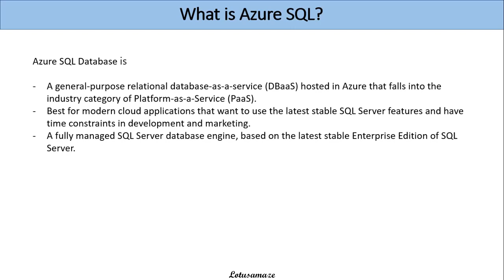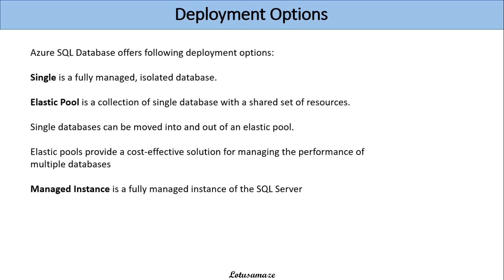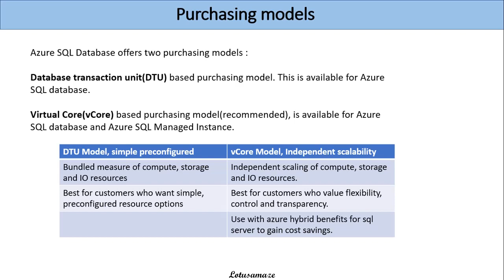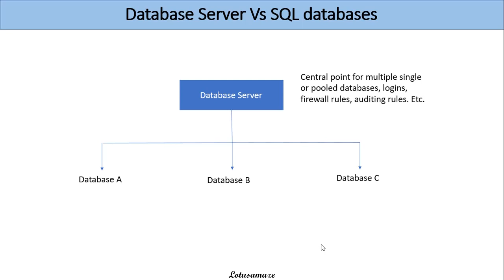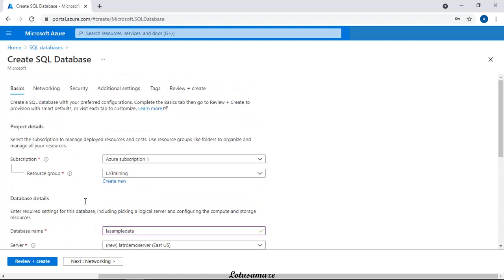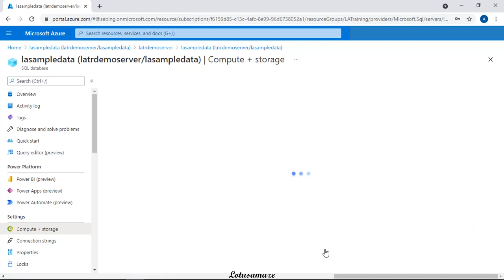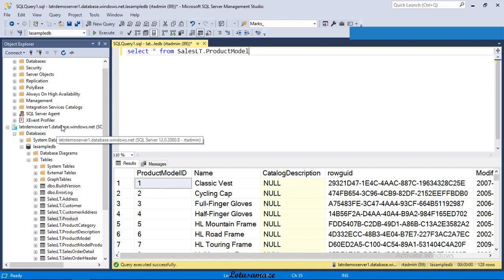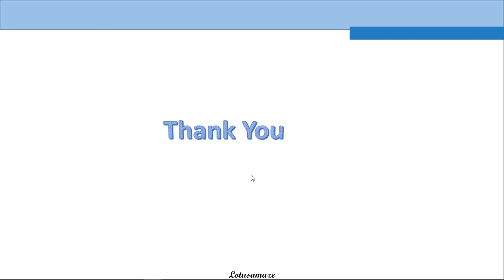Understanding Azure SQL Databases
This video  helps you to understand that Azure Cloud Platform provides many solutions for many organizations, including SQL Databases. You can learn sql database with practical demo.